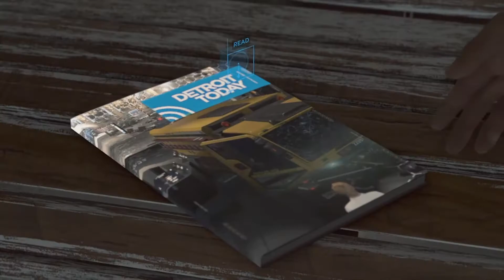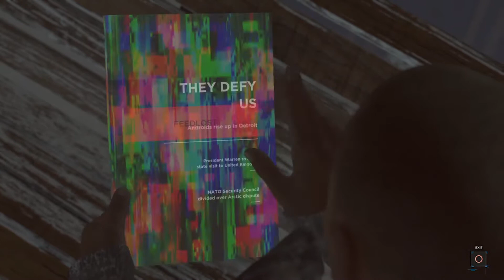Rose Plays Detroit Become Human: I am the Luckiest Hooman (Part 13)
We are so close to the end!:') Thanks for sticking around~